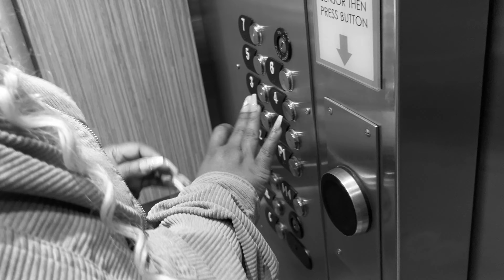Waiting - Melodic Reign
Waiting Music Video by Melodic Reign is Finally Here from her 2nd Project  (6 Song EP)